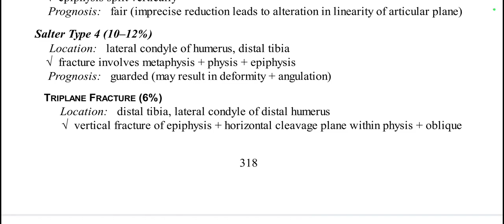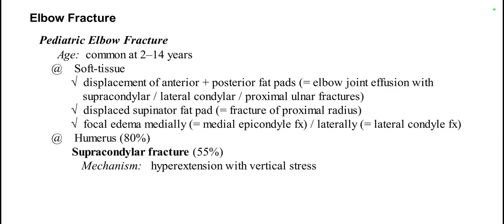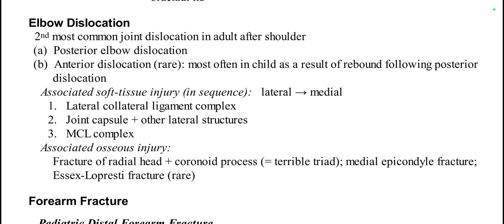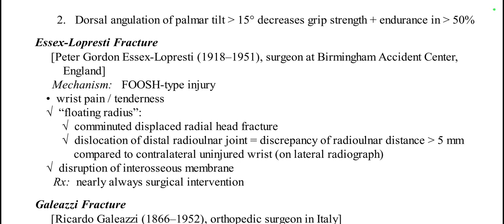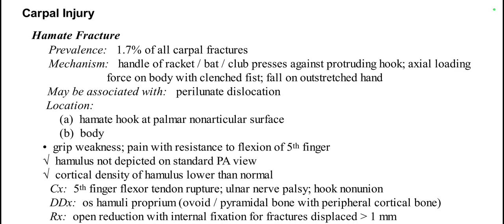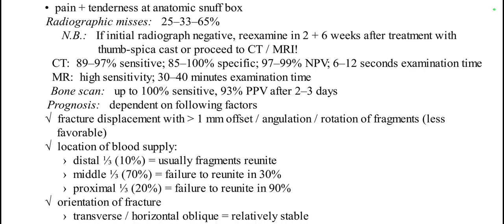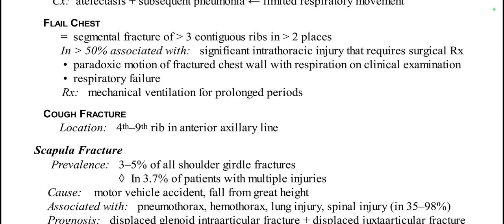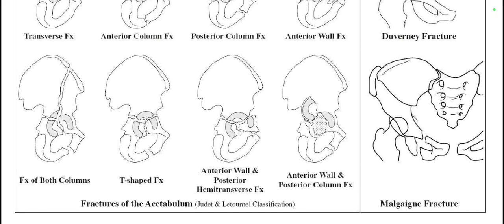MSK RADIOLOGY DAHNERT(1)